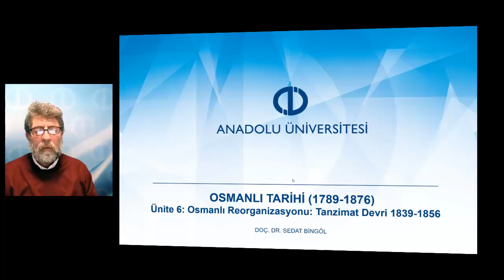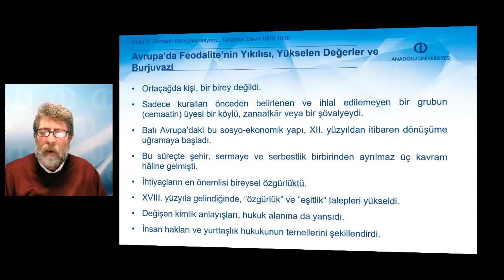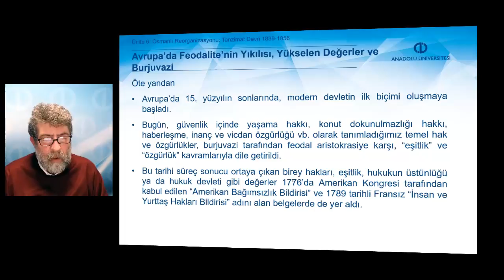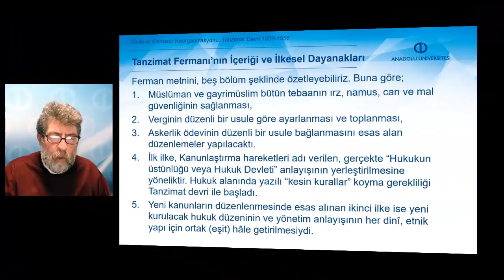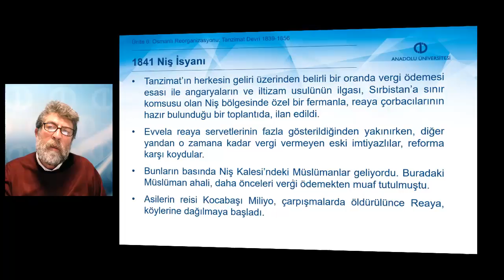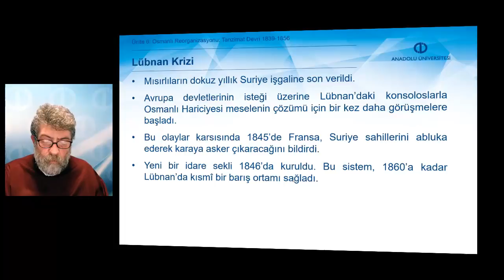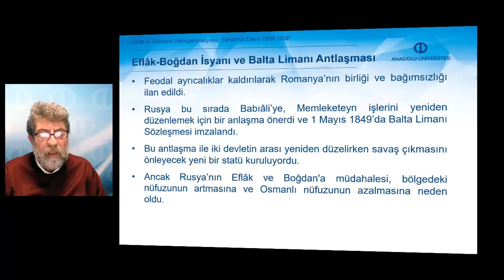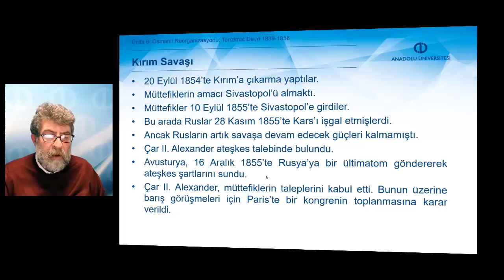OSMANLI TARİHİ (1789-1876) - Ünite 6 Özet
Tanzimat Fermanı’nın Osmanlı Tarihi içindeki yerini değerlendirebileceksiniz.
Tanzimat’a karşı oluşan tepkileri saptayabileceksiniz.
Uluslararası ilişkiler çerçevesinde Mısır meselesi ve Boğazlar Sözleşmesi’ni açıklayabileceksiniz.
1848 İhtilalleri ve Osmanlı Devleti’ne etkilerini tanımlayabileceksiniz.
Kırım Savaşı’nın nedenlerini ve sonuçlarını açıklayabileceksiniz.